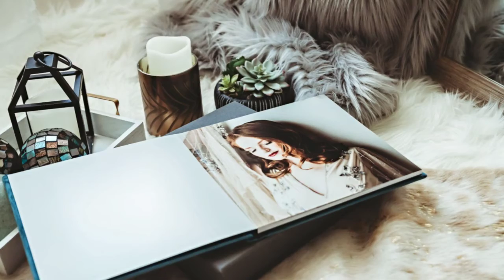LeeMarie Photography Products 720p